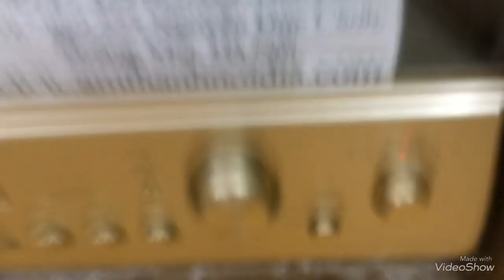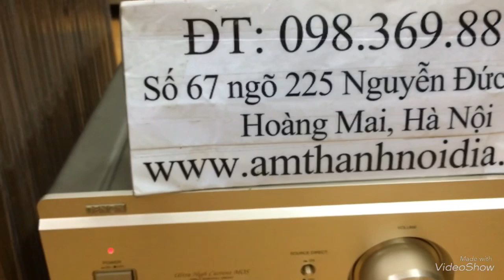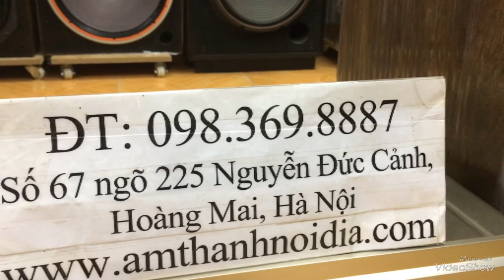Bán bộ dàn 42tr full loa Mỹ bass40 cerwinvega 351 amly Denon2000II đẹp xuất sắc Thắng Audio